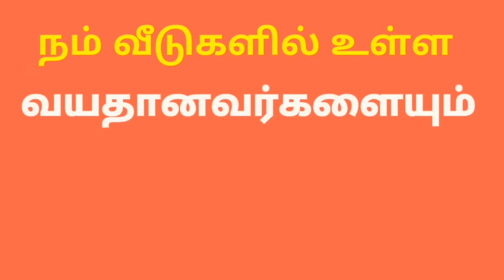கொரோனா கொடூரம்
Corona epidemic is affecting the whole world., the corona second wave is having a huge impact especially in India . To protect against this you need to wear masks, personal space, and frequently hand washing. only then can we protect ourselves from the coming corona third wave.